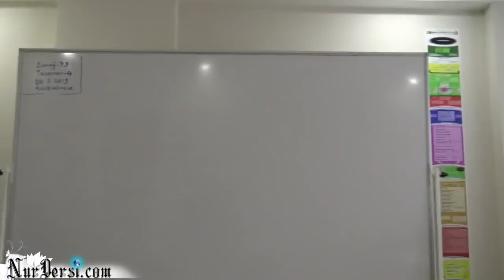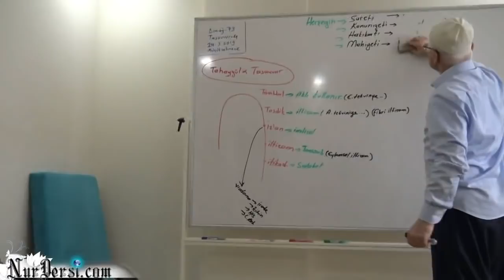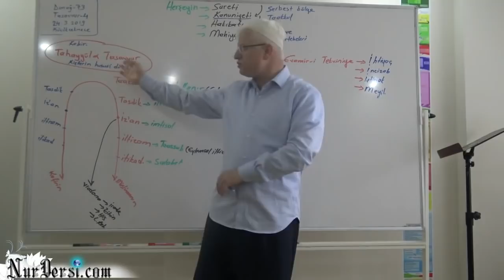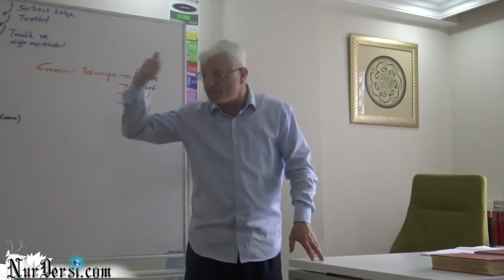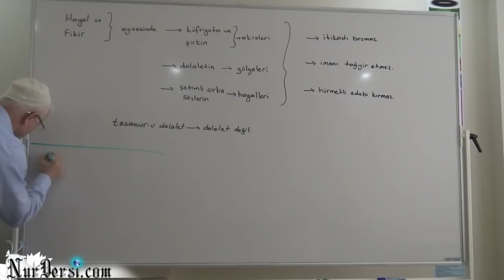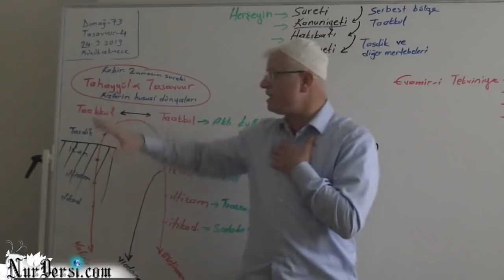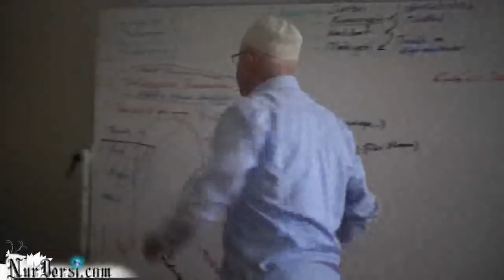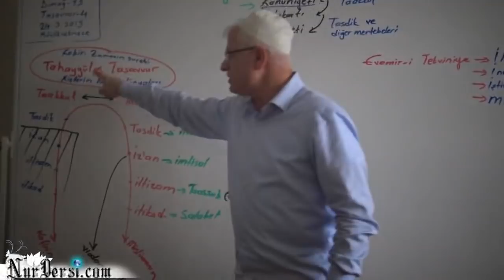Dimağ -73 ( Tasavvur -4 )